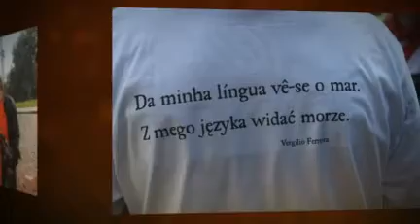animacja lokalna - Stowarzyszenie Młodych Liderów